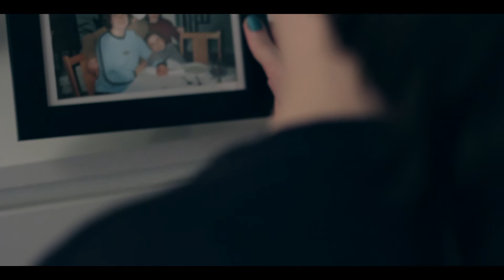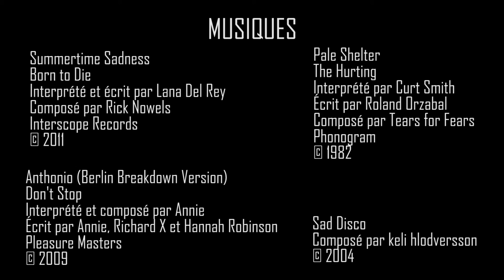Le Troisième Cycle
Réalisation : Esteban Maturana
H2015 - Collège de Maisonneuve